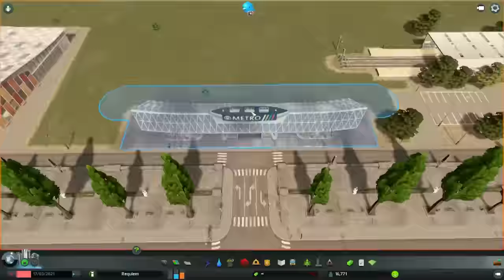After Dark - Season 2 - Episode 4 (Starting Suburbia)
Let's Get Some Sprawling Suburbs!

What Is Cities Skylines?

My favourite game this year is  Cities Skylines. It's everything a city builder should be. Now we can play it at night. And boy is it pretty.